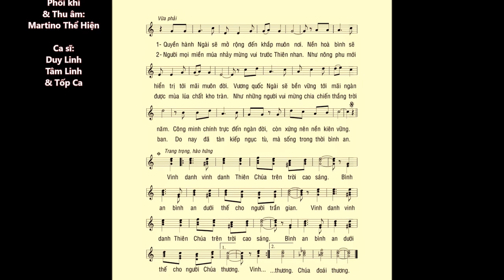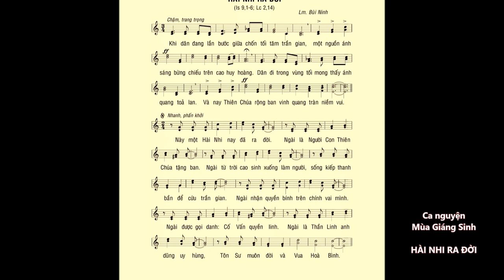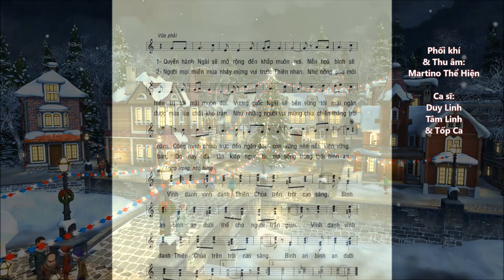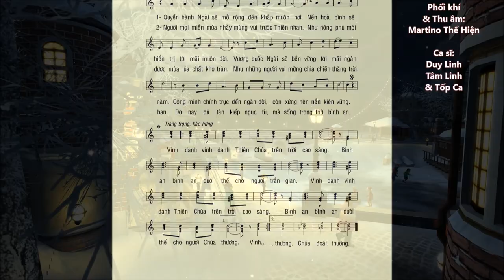HÀI NHI RA ĐỜI – Lm. Bùi Ninh – Ca sĩ: Duy Linh - Tâm Linh & Tốp ca